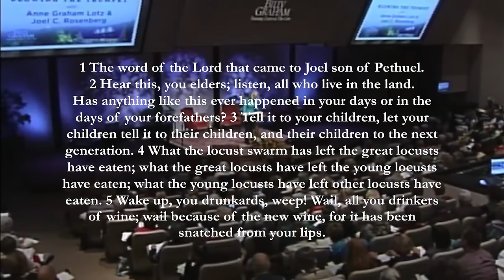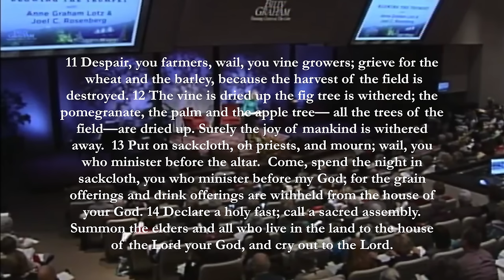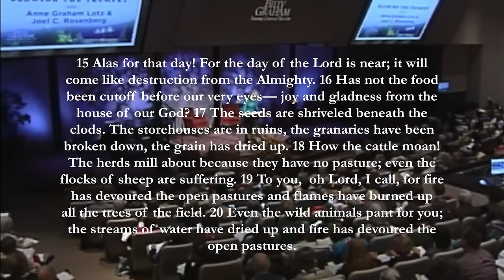Session Two [Blowing the Trumpet] - The Harbingers Joel 1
Anne Graham Lotz at the Billy Graham Training Center at The Cove - March 2015